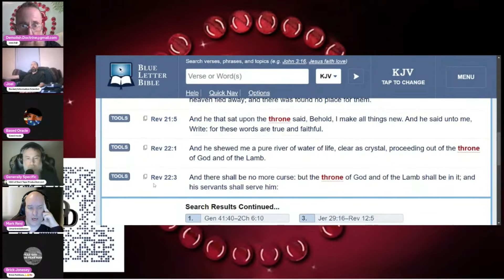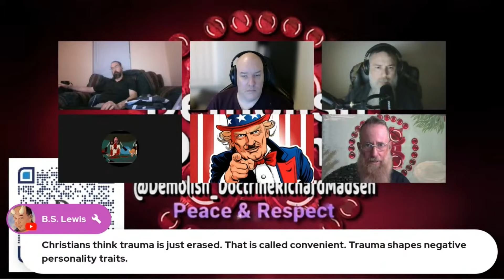Room Rumble #81 "The Problem of Evil (And Obnoxious Christians)"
♫ Watch:    • ExoNova - Electro...

Swing Rabbit ! Swing ! de Amarià está posteada bajo una  licencia Creative Commons.

♫ Watch:    • Wat Dat Dee - Ele...

A Hat in Time - She Came From Outer Space [Electro Swing] de The Musical Ghost está posteada bajo una  licencia Creative Commons.

♫ Track: [Electro Swing]  Odd Chap - Danger
♫ Watch:    • [Electro Swing]  ...

Gaming Channel:    / @teknoaxelivemusi...

Bad Apple! Electro Swing está posteada bajo una  licencia Creative Commons.

♫ Watch:    • [Electro Swing] P...